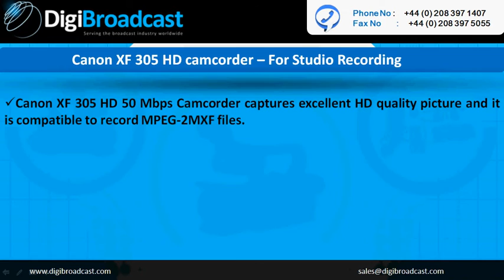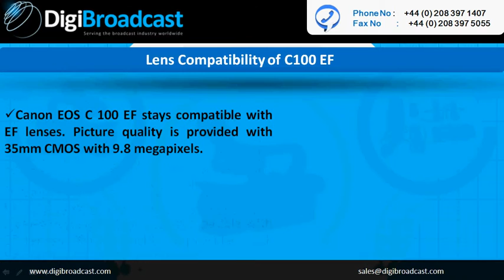Canon for HD Video Quality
Learn more about choosing the right camera model from Canon to obtain HD video quality. Find out the types of camcorders that offer HD quality video.

offers Canon EOS C300, a versatile camcorder suits for cinema shooting requisites. It is compatible with different brands of accessories. The 35mm CMOS sensor, DIGIC DV III image processor, 50Mbps 4:2:2 codec support for highest cinema quality.

DigiBroadcast offers Canon EOS C 100 EF camcorder, one of the cost effective cinema camera models available today. It offers excellent image quality and suits for professional video recording experience.

DigiBroadcast sells branded video recording equipments and related accessories through online. Beginners, amateurs and professionals can find variety of branded broadcast friendly devices at DigiBroadcast at relatively better price. Similarly, when it comes to HD quality camcorders from Canon, DigiBroadcast will remain reliable portal to purchase.